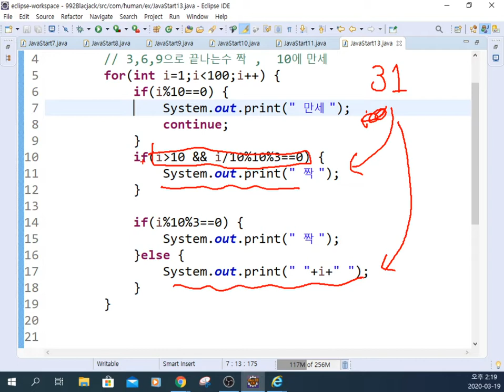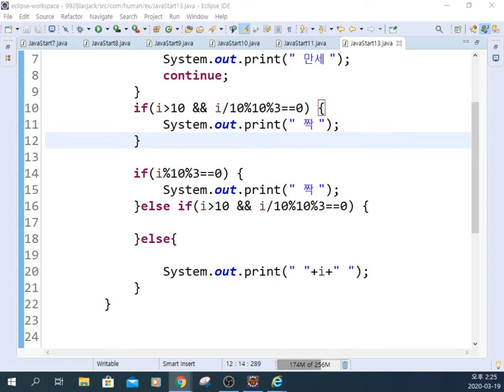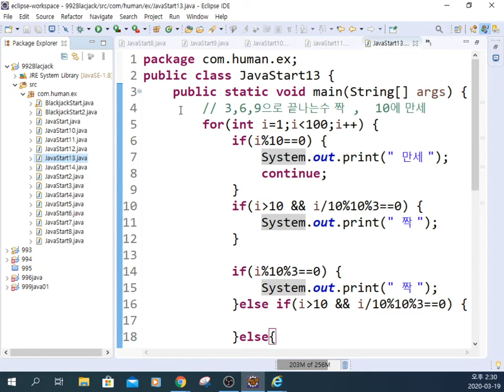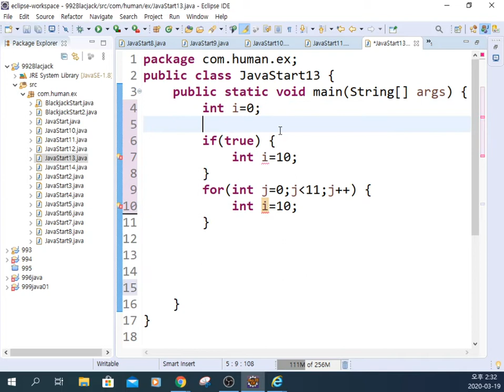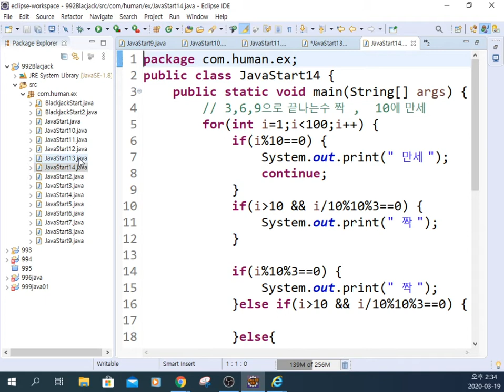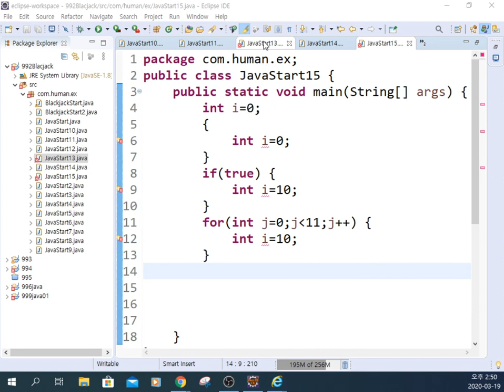84삼육구게임개선